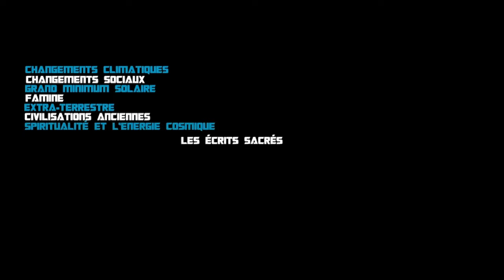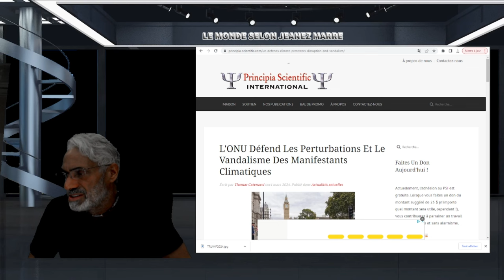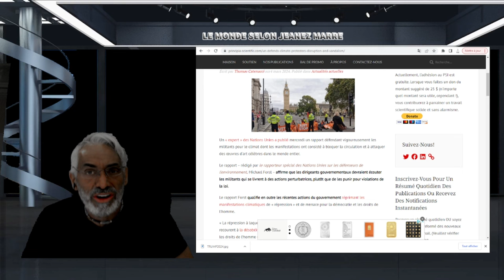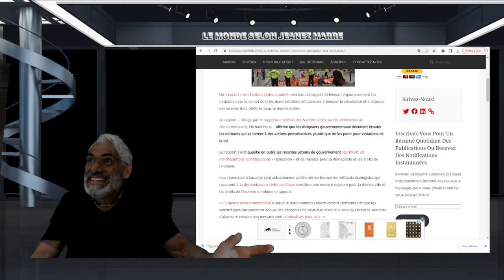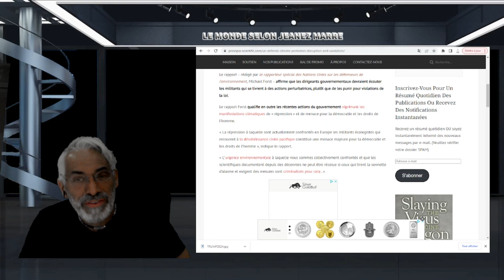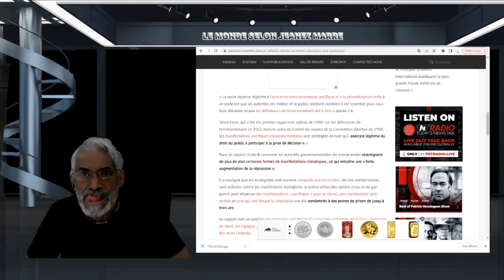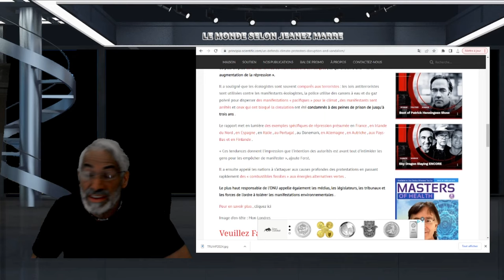OH LALA; TU N'EN CROIRAS PAS TES OREIL.. ÉCOUTES CE QUE L'ONU VIENT DE DÉCLA...